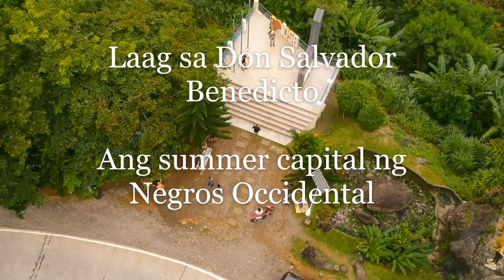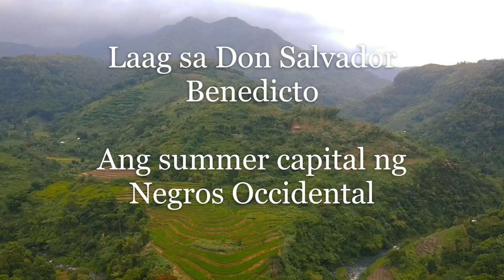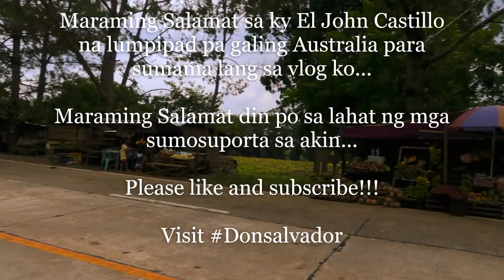Laag sa Don Salvador Benedicto, Negros Occidental | Erika Embang Travels